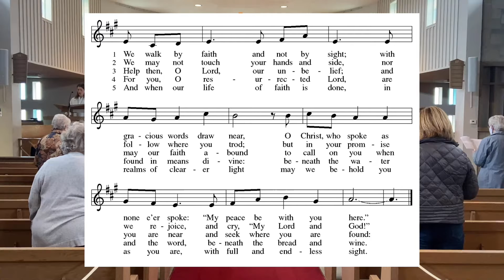Second Sunday of Easter (4/11) - First Lutheran Church, Lynn, MA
The Easter season is a week of weeks, seven Sundays when we play in the mystery of Christ’s presence, mostly through the glorious Gospel of John. Today we gather with the disciples on the first Easter, and Jesus breathes the Spirit on us. With Thomas we ask for a sign, and Jesus offers us his wounded self in the broken bread. From frightened individuals we are transformed into a community of open doors, peace, forgiveness, and material sharing such that no one among us is in need.

Permission to reprint and stream the music in this service obtained from One License with license A-734385.